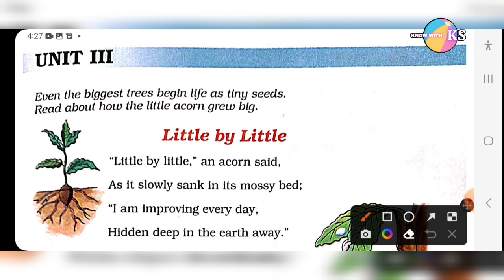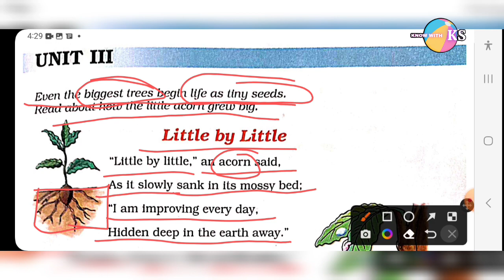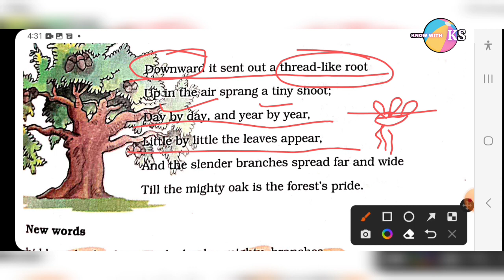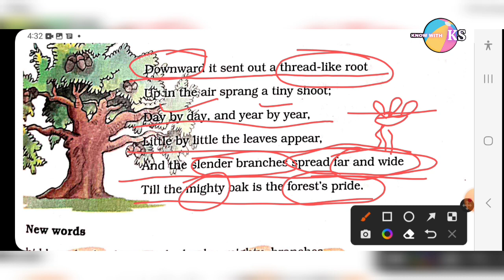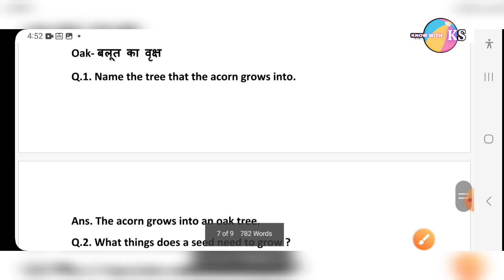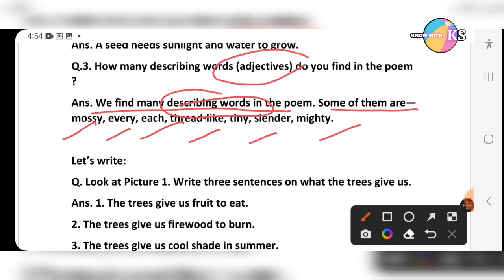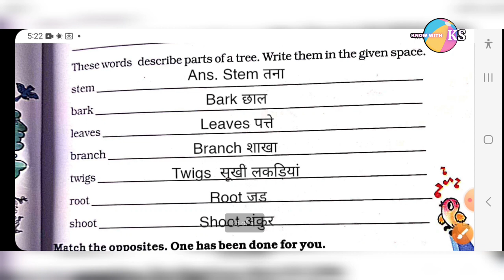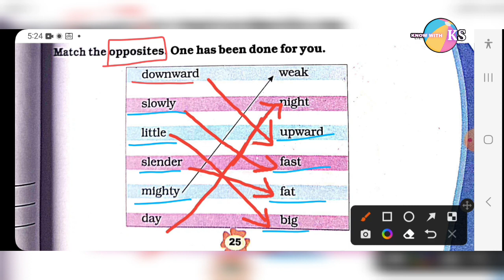Class 3 Poem Little By Little Word-Meanings and Questions Answers easy Explanation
Class 3 Poem Little By Little | Class 3 English Unit 3  Little By Little Hindi Explanation with questions answers

little by little poem class 3
little by little poem
little by little question answer
little by little it's okay not to be okay
little by little class 3